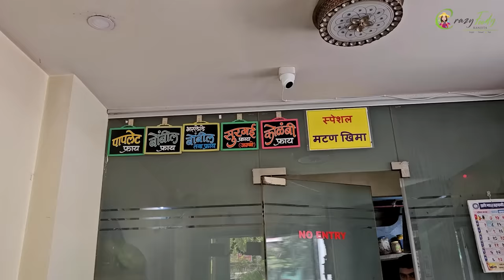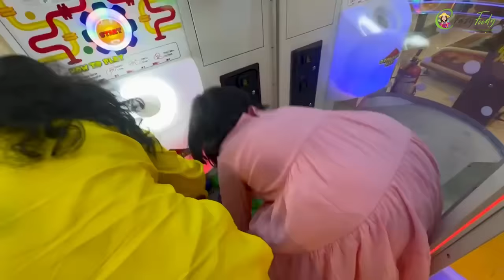कृतिकाच्या बर्थडेला दिली फिश पार्टी 🐟🥳 माऊ आणि ओवी 😍 Crazy Foody Ranjita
►►►My Cameras:
1. Sony ZV1 Camera
2. Canon 200d
3. GoPro HERO9 Black Holiday Bundle
4. DJI Pocket 2 - Handheld 3-Axis Gimbal Stabilizer

►►►My Mic :
1. Rode VMGO Video Mic GO
2.Rode Wireless Go
3. Wired Mic
4. Wireless Mic

►►►New Mic:
Sennheiser MKE 200